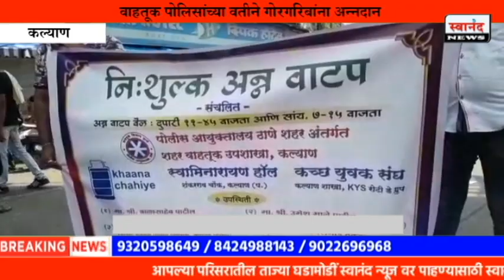वाहतूक पोलिसांच्या वतीने गोरगरिबांना अन्नदान ! गोरगरिबांच्या मदतीसाठी सामाजिक संघटना आल्या धावून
SEND ME STUFF:

Near B.K.No.1416,
Maratha section - 32,
Ulhasnagar - 421004,
Dist. : Thane,
Maharashtra,
India